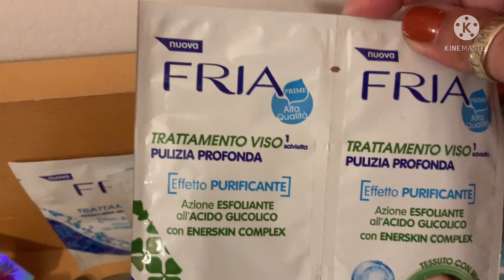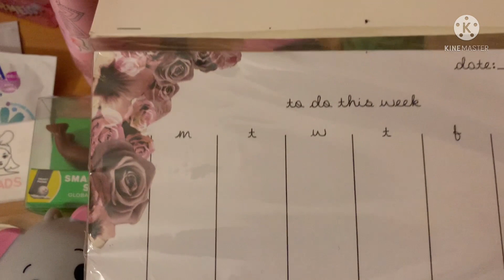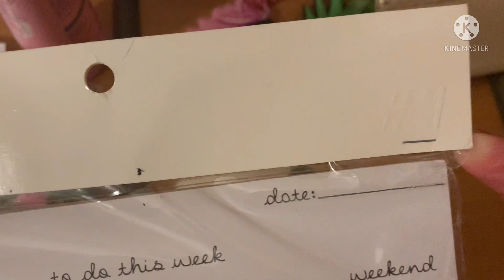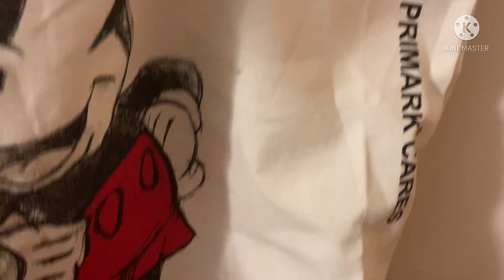Mercoledì 11(2 giornata)|Queen of fashion CREMI❤️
Ciao a tutte/i come promesso eccovi pochi momenti di ieri.😘